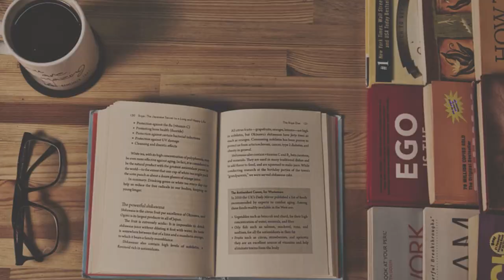The Laws of the Spirit World (in Hindi) by Khorshed Bhavnagri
This video is Book Summary and lessons the creator learns from the Book The Laws of the Spirit world by Khorshed Bhavnagri.

The book talk about life after death and the Spirit world which is whole different realm from our earth/material world. This is based on the true story of the Author and her family. She has written about her communication with her two son's Spirit through 'Automatic writting'